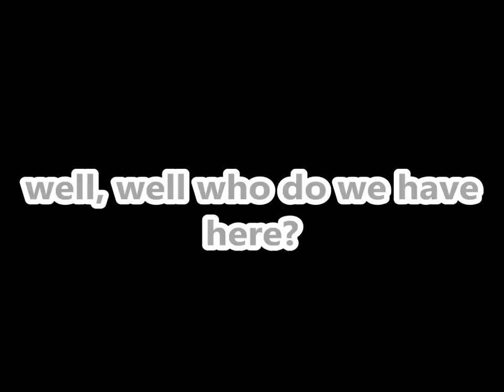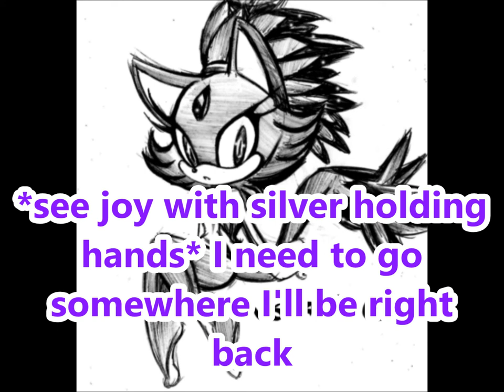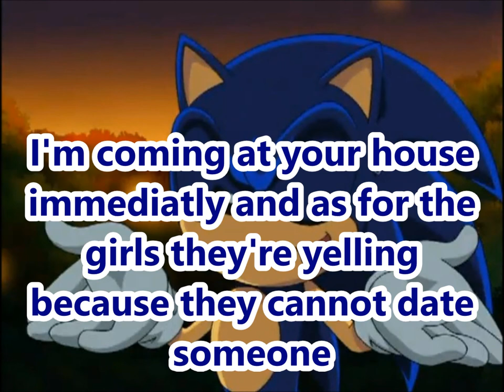sonic at school part 27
◣Stalk me◥
7€ de réduction pour vous inscrire sur l'offre de votre choix à avec mon code "Johannasapphiregamo7" 300 points offerts sur ZppyDay